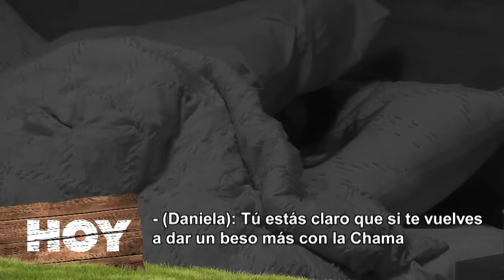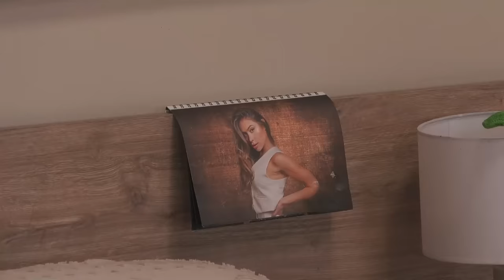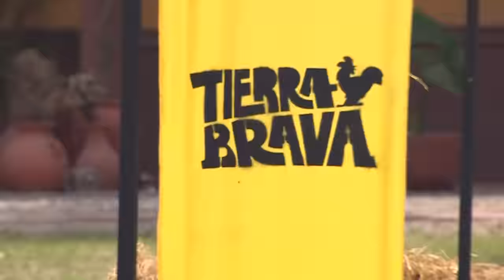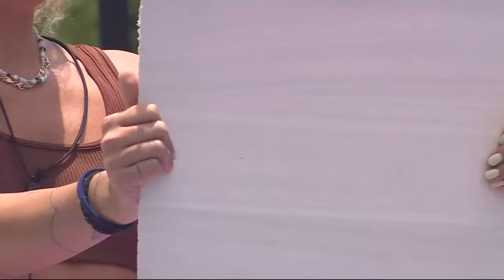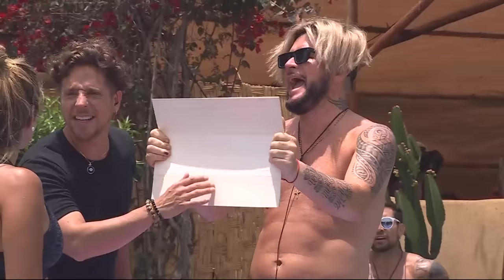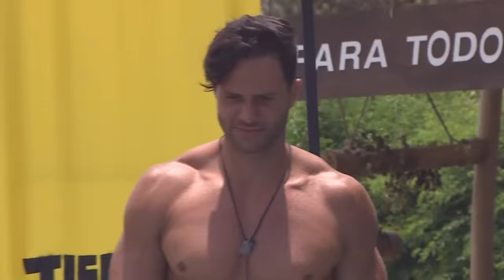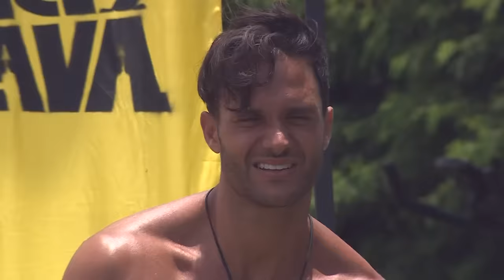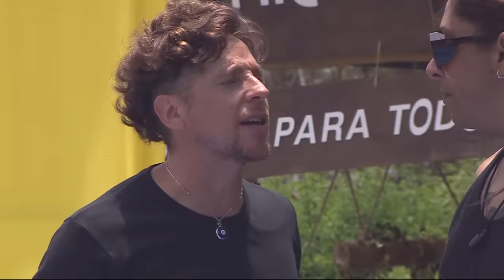Tierra Brava | Capítulo 57 | Canal 13